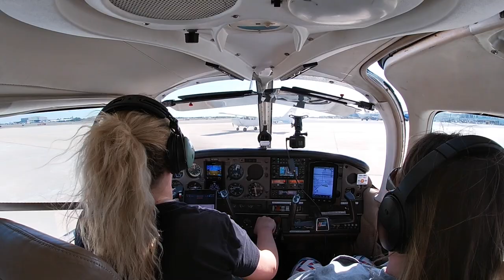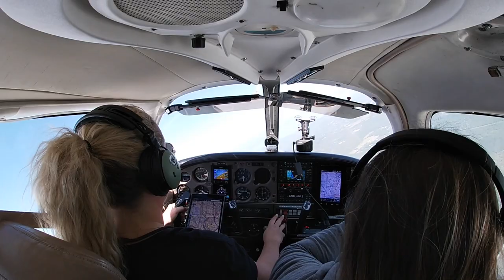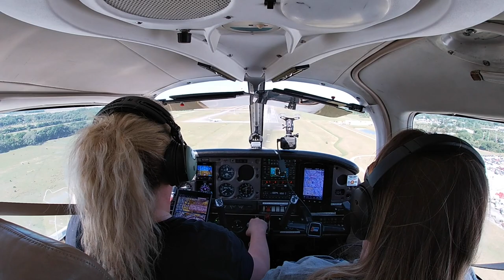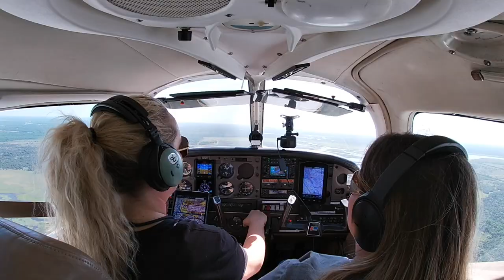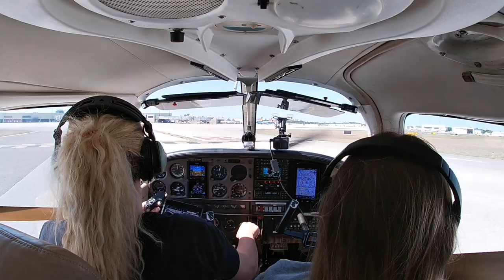LOW WING VS HIGH WING AIRCRAFT - PIPER ARCHER CHECKOUT - SLOW FLIGHT, POWER OFF STALL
Hey everybody! I took a future student pilot up a few days ago because she was curious what the difference in a low wing aircraft vs a high wing aircraft.  Her husband recently got his Private Cert. and wanted a checkout in our Piper Archer but wifey got to go first!  Happy wife happy life! Right? Watch till the end to find out if she liked her experience or not!

Missy Elliott - Work It [Official Music Video]

AND

Song
Hot In Herre
Artist
Nelly